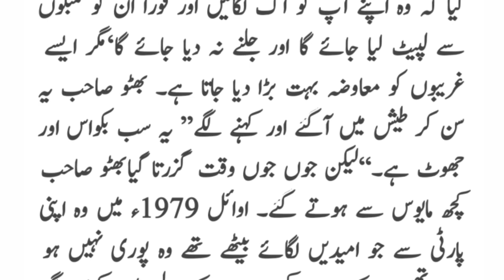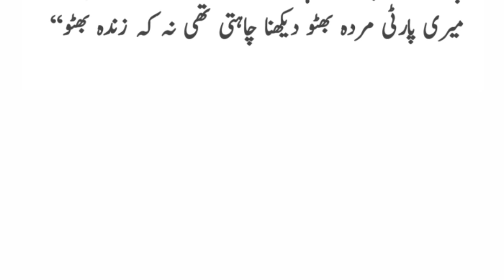zulfiqar ali bhutto and ppp leadership - zulfiqar ali bhutto history - zulfiqar ali bhutto story